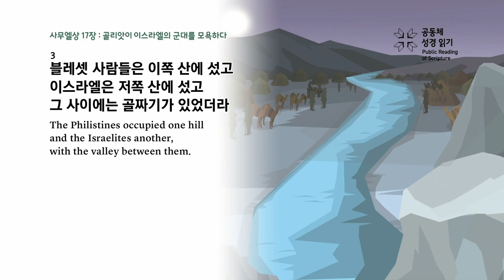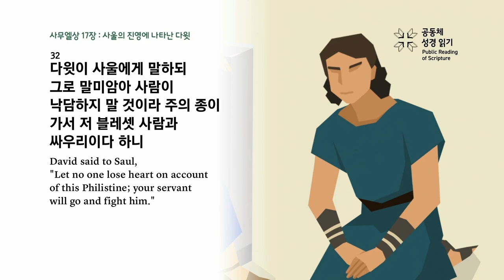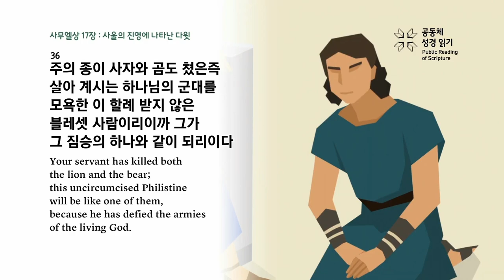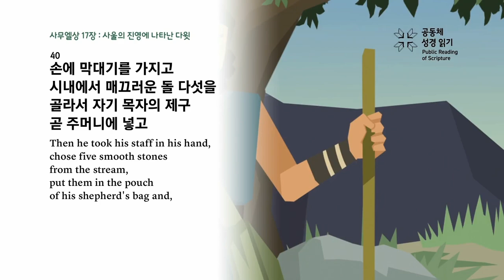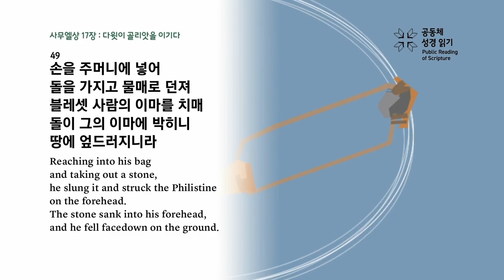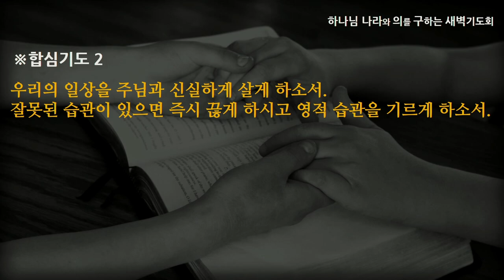[선한목자교회] 새벽기도 2023년 03월 02일 | 거대한 상황에 직면할 때 - 김용희 목사 [사무엘상 17:1-58]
거대한 상황에 직면할 때 - 김용희 목사 [사무엘상 17:1-58]